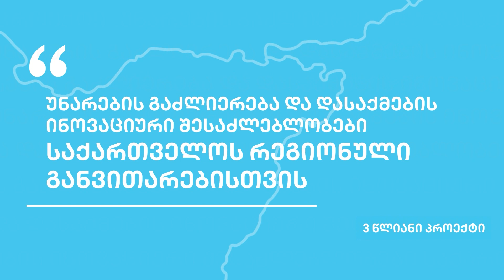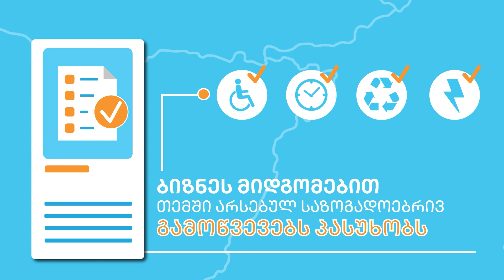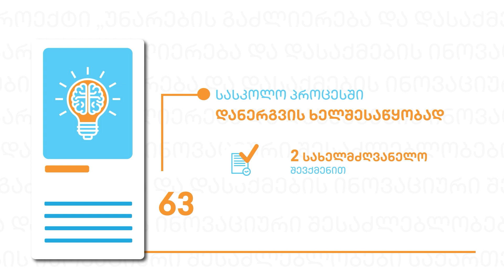უნარების გაძლიერება და დასაქმების ინოვაციური შესაძლებლობები საქართველოს რეგიონული განვითარებისთვის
ჩვენ გვჯერა, რომ განვითარებული რეგიონები განვითარებულ ქვეყანას ქმნის. მოქალაქეებისთვის უწყვეტი განათლების მიღებისა და დასაქმებისთვის თანაბარი შესაძლებლობების შექმნა კი ქვეყნის რეგიონული განვითარების საწინდარია.

საქართველოში ევროკავშირის წარმომადგენლობის ფინანსური მხარდაჭერით, საქართველოს სტრატეგიული კვლევებისა და განვითარების ცენტრის ლიდერობით, ახალგაზრდა პედაგოგთა კავშირსა და საქართველოს სამოქალაქო განვითარების ასოციაციასთან ერთად, სამწლიანი პროექტი „უნარების გაძლიერება და დასაქმების ინოვაციური შესაძლებლობები საქართველოს რეგიონული განვითარებისთვის“ განვახორციელეთ.

პროექტი მიზნად ისახავდა გურიაში, კახეთსა და ქვემო ქართლში ადამიანური რესურსების განვითარებას რეგიონების სოციალურ-ეკონომიკური გაძლიერებისთვის.

გაიგე მეტი ვიდეოდან  - რა მიმართულებები მოიცვა პროექტმა და როგორია შედეგები პროექტის დასრულებამდე ორი თვით ადრე